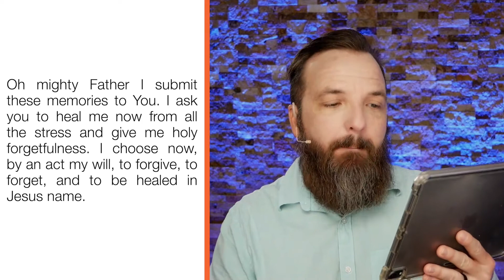Mending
Pastor T. L. Sadler continues the series "The Ministries of Jesus" by sharing how Jesus heals our broken hearts, sets us free from pains of the past, and fills us with the peace of God.

RChurch is a non-denominational church in Madison Wisconsin.